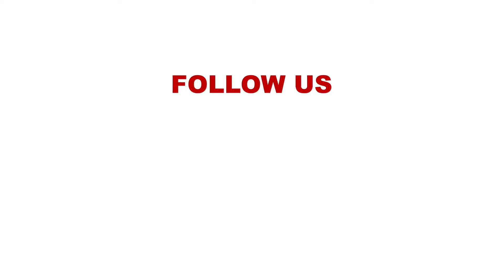It is not only the duty of a woman to cook in the kitchen but also to be a leader - Hon. Ruweida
Hon. Captain Ruweida Mohamed MP-elect for Lamu East. I will give priority to education in my constituency, and advance projects that shall improve the education of the children of Lamu East. Only one student scored C plain, this is discouraging.